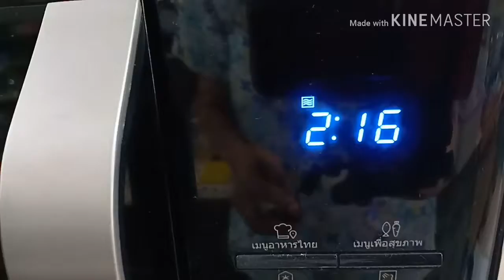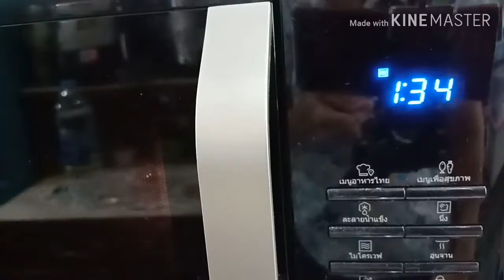วิธีทำไข่ตุ๋น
วิธีทำไข่ตุ๋น ง่ายนิดเดียว